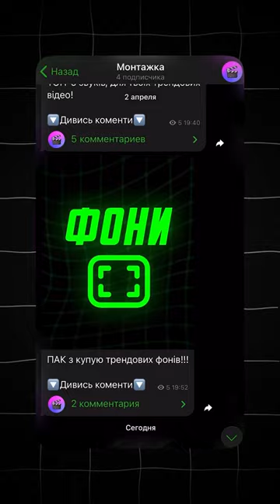Трендові анімації | Animation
Переходь у телеграм канал в шапці профілю і забирай цей та інші корисні паки!

Зберігайте💾